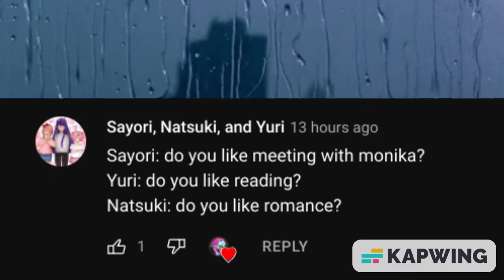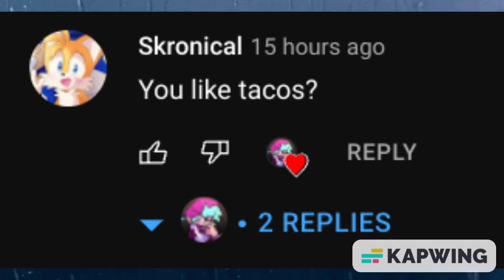Questions Have Been Answered. (QnA time!)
Screw You Mommy Mearest.